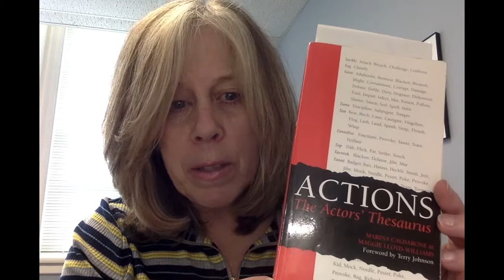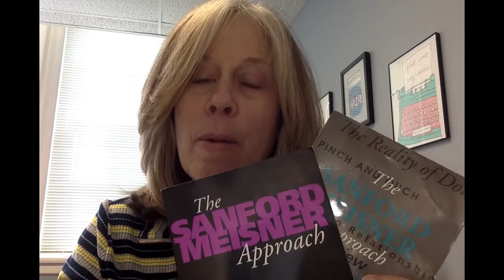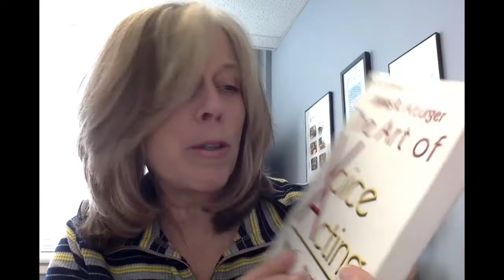Do You Have These 5 Acting Books? (Plus this bonus book.) You Should...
Social distancing, self quarantining, and all those canceled acting workshops, performances, and classes can make it difficult to keep our acting skills sharp. But for now, you can work on your craft on your own with these excellent books. Cie Peterson is a master (and much in-demand) director, writer, voiceover talent, and acting coach available for remote coaching via Skype. Check out her videos, which include acting lessons, voiceover training, and auditions tips for aspiring and professional performers, as well as clear-thinking, straight-shooting life coaching filled with all manner of wise advice... and smart stuff her mom told her.